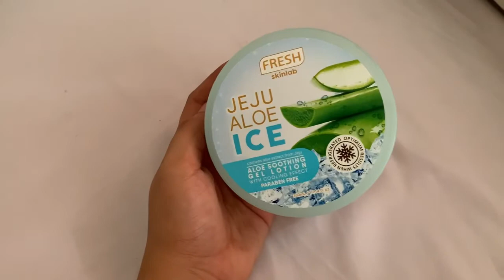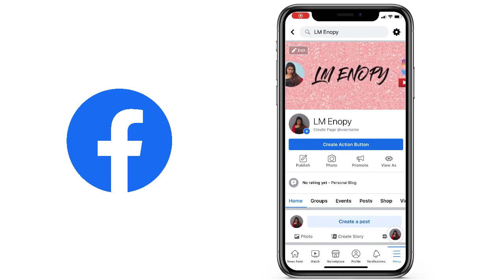Hair Fall Problem? + My Current Skincare and Kili-kili Routine!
I want this channel to be a positive one, so from now on Im gonna delete all the hateful and negative comments. Stay safe and God bless everyone! ❤️

BUSINESS;

✨I used to have damaged hair because of coloring it many times this year, making my hair fall. Luckily I discovered Jeju Aloe Ice Double Boost Serum Shampoo and Conditioner Treatment. It is specially formulated with TheraSmooth Complex - a specialized hair smoothing technology that detangles minus the stickiness. Enriched with a double boost of Niacinamide, this deeply nourishes and strengthens hair fibers for total hair fall control.

✨Fresh Jeju Aloe Ice 2 in 1 Niacinamide Serum Deodorant helped me eliminate underarm sweating after a long day under the sun. Its signature TheraCool Complex plus Niacinamide moisturizes your skin and leaves a lasting cooling sensation for fresh confidence after every use.

✨Fresh Jeju aloe ice is a cooling gel moisturizer that hydrates and refreshes my skin while protecting it from the sun's rays, in addition to treating sunburned skin. It contains antioxidants and moisturizing effects to combat aging skin and antibacterial capabilities to cure acne.

Don’t forget to be confident, be fresh with @fresh_philippines  @mybacin.ph & @watsonsph 🤍

✨Check out yours now!✨